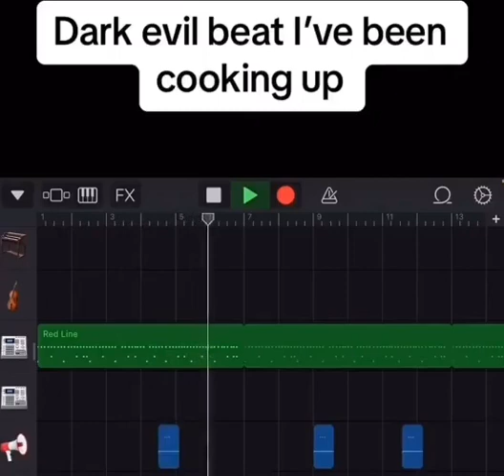dark evil beat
insane beat